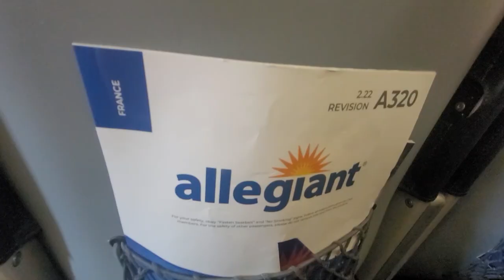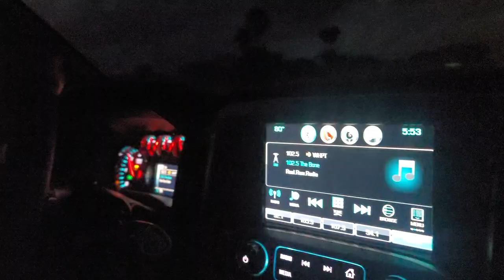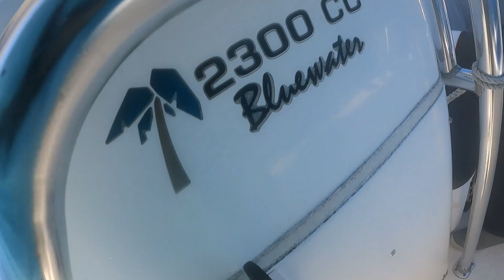Saltwater Fishing Road Trip to Boca Grande, Florida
I am a total googan to saltwater fishing, but man I have a great time doing it when I get to opportunity. We fished for tarpon, snook, grouper, snapper, and shark on this quick trip down to the coast.